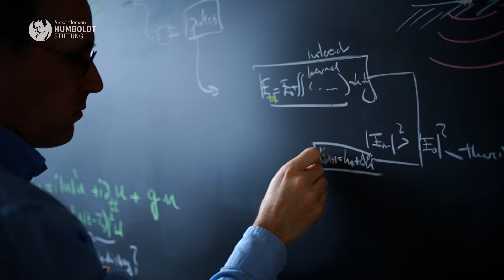Possibilities of ultrafast lasers | Humboldt Professor F. Ömer Ilday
F. Ömer İlday is a leading laser development expert. Amongst others, his research has led to breakthroughs in the development of ultrafast lasers which are, for example, used in medicine in micromachines and laser operations. In the last five years, Ilday has very successfully re-aligned his research field towards materials science, investigating laser-matter interactions. There is great application potential for lasers, as tools for measuring, cutting or transmitting information. Laser sources are thus used, for instance, for processing and modifying materials. In addition to materials processing, İlday wants to devote more of his energies in Bochum to developing laser sources and the self-organisation of lasers once again.

F. Ömer İlday uses a highly interdisciplinary approach and combines theory with practical applications. He is the founding director of the Ultrafast Optics & Lasers Laboratory UFOLAB that develops and produces technologies for research institutes around the world; he also established the first Turkish laser company.

As a Humboldt Professor at Ruhr University Bochum, F. Ömer İlday is invited to set up the new Center for Complex Laser-Matter Interactions and act as a lynchpin between large-scale collaborations. In the long term, a world-leading centre is set to emerge that will also spawn start-ups. The plan is for Ilday to be integrated in both the Faculties of Electrical Engineering and Information Technology as well as Physics and Astronomy. His stream of creative ideas is supposed to build bridges between plasma research, materials research and manufacturing technology.